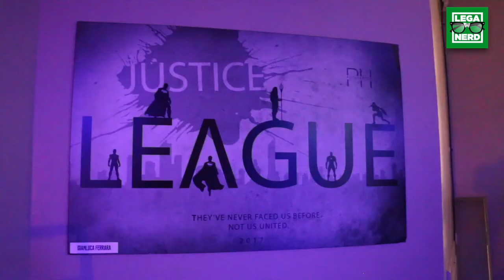Justice League London junket con Valentina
La nostra Valentina è stata a Londra al junket di Justice League Film, ecco un suo report dai set davvero incredibili che riproducono lo studio di Flash, l'ufficio di Wonder Woman e la Bat Caverna!